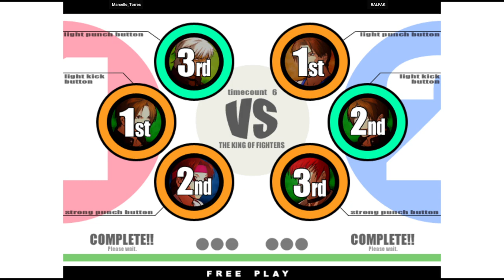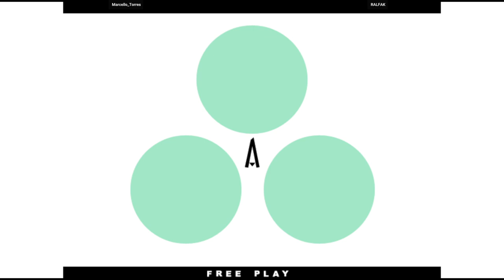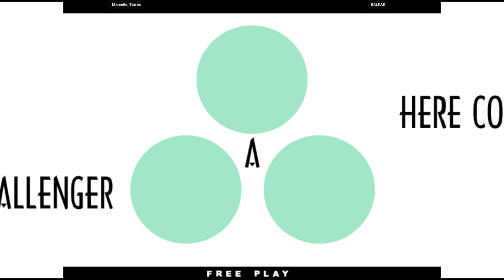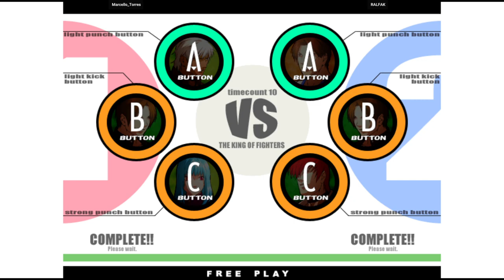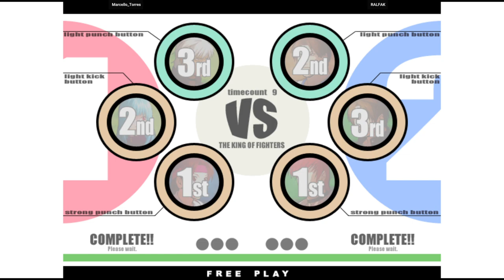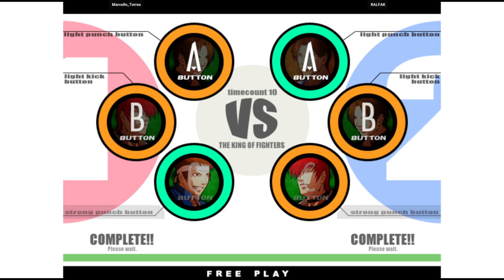KOF XI | Marcello_Torres VS RALFAK | 🇧🇷🇧🇷 Fightcade eSports 1/1/2024